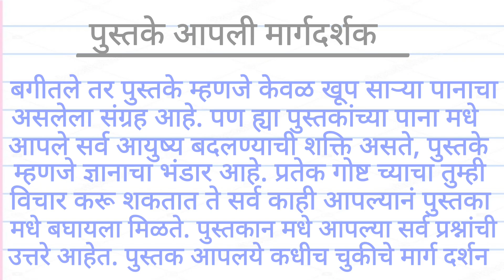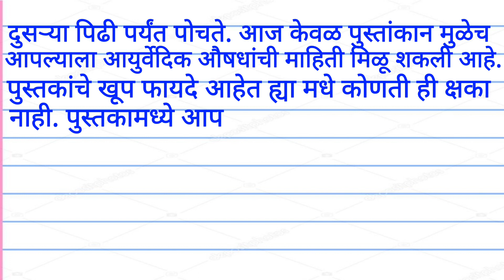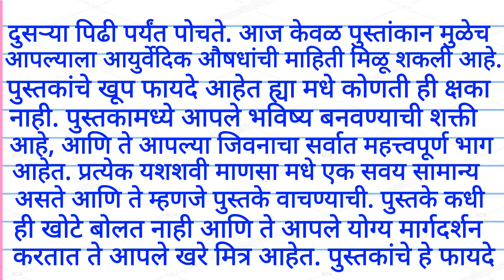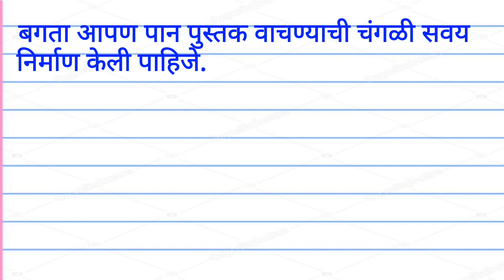pustake apli margdarshak essay in marathi | पुस्तके-आपले मार्गदर्शक मराठी निबंध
pustake apli margdarshak essay in marathi, पुस्तके-आपले मार्गदर्शक, मराठी, निबंध, लेखन, पुस्तके-आपले मार्गदर्शक, मराठी, निबंध